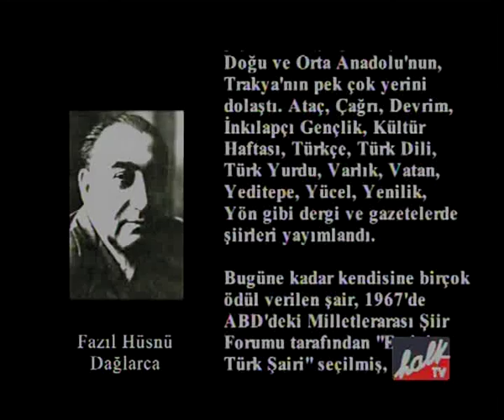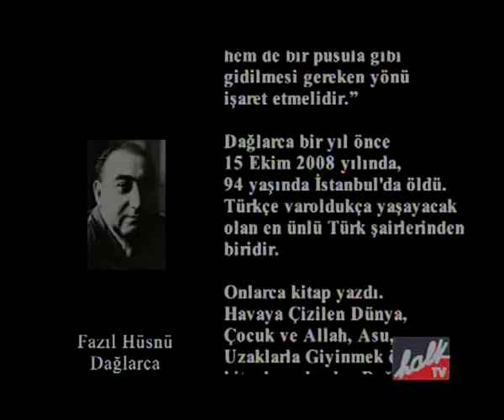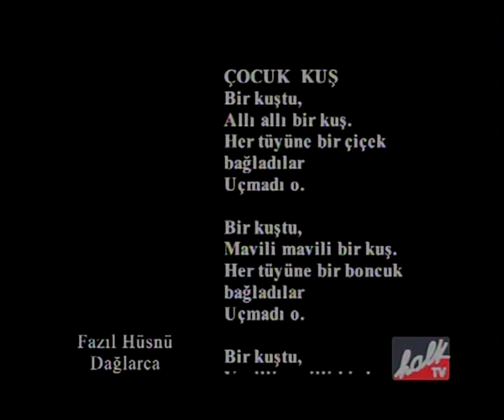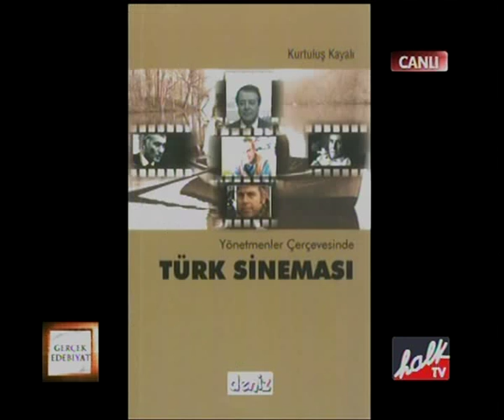Kurtuluş Kayalı Ahmet Yıldız Gerçek Edebiyat programı Halk Tv 2009-1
Kurtuluş Kayalı'yla kültür hayatımız ve edebiyatımız hakkında mükemmel bir konuşma.. Nefesinizi tutarak izleyeceksiniz...